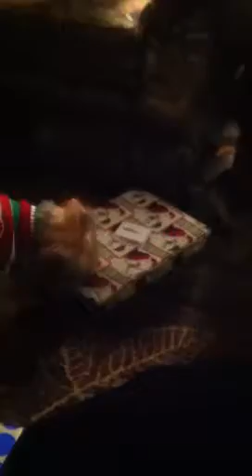Yorkie opening Christmas present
Putter loves to open presents on his own...